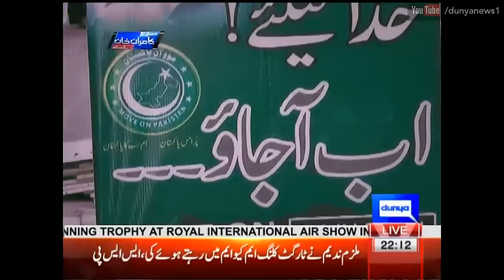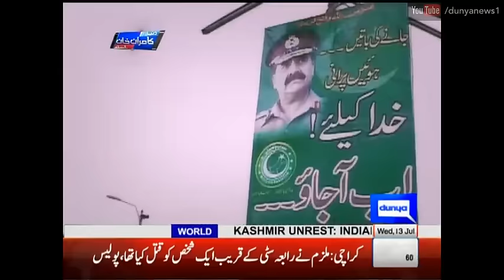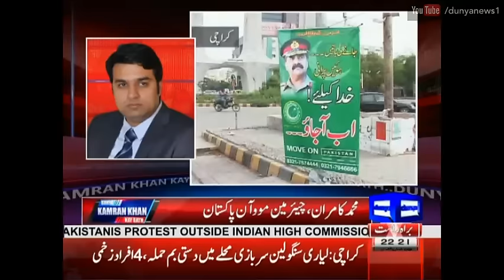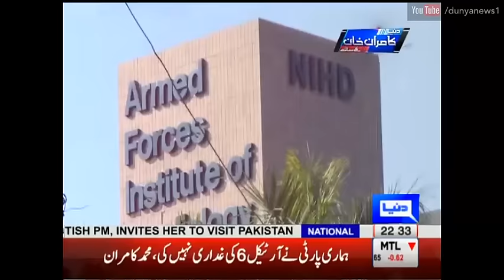ہم لوہے کے چنے ہیں، جو چبائے گا رہ جائے گا۔ Dunya Kamran Khan Ke Sath - 13 July 2016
Watch  ہم لوہے کے چنے ہیں، جو چبائے گا رہ جائے گا۔ Dunya Kamran Khan Ke Sath on 13 July 2016 on Dunya News.

/subscription_center?add_user=dunyanews1